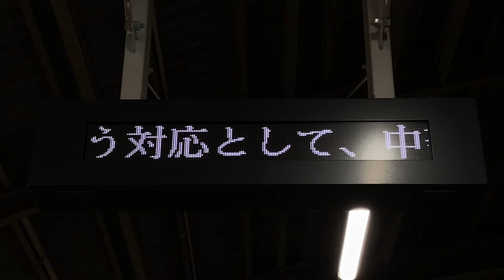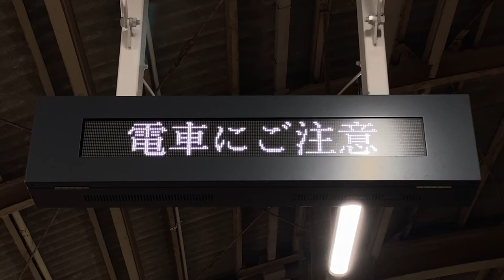名鉄瀬戸線 小幡駅 ホーム 1段LED電光掲示板(お知らせ・接近表示)